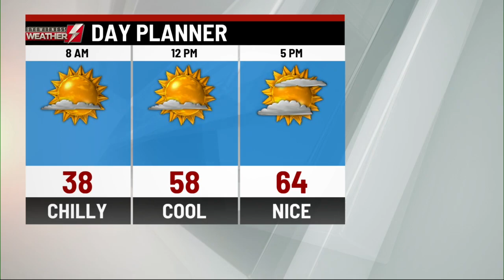Eyewitness Weather Webcast 10.23.2019 11PM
Chief Meteorologist Josh Hodell has more sun in the forecast.